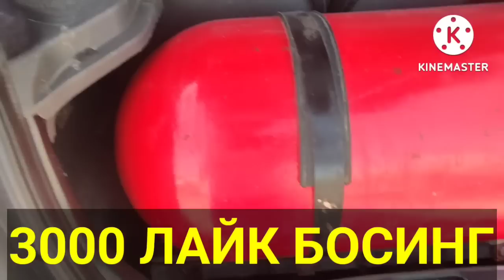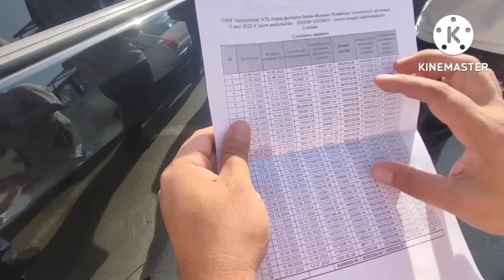НЕКСИЯ 1500$ БАНК СПАРК ЖЕНТРА АРЗОНИДАН АНДИЖОН МАШИНА БОЗОРИ 2022